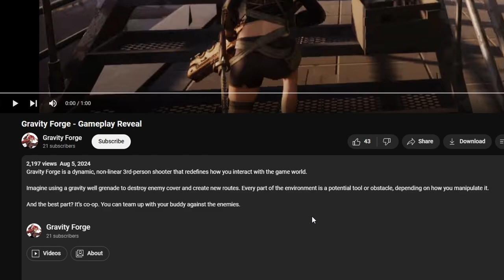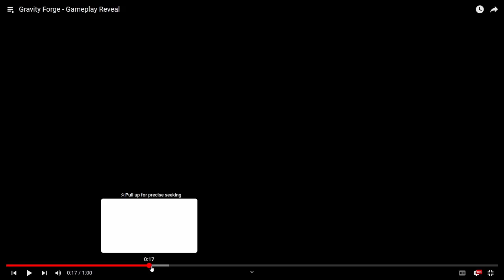What Do We Know About GRAVITY FORGE? Big on promise, short on details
Clipped from the August 7th 2024 Indie Game Demo Night stream.

I saw this gameplay reveal on /r/indiegames and immediately wanted to know more, but finding information was not easy.

There was a bit of information in the YouTube video, but no Steam page, a Twitter account that's a month old, and nothing on Google (after a cursory look).

Nevertheless, I wanted to bring this to your attention because it looks like it's going to be a ton of fun with many different ways to play.